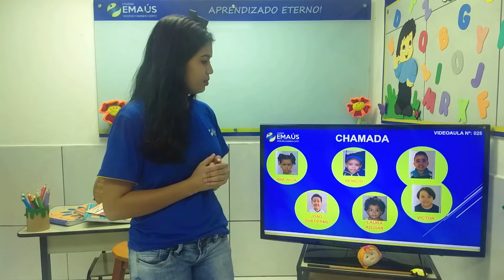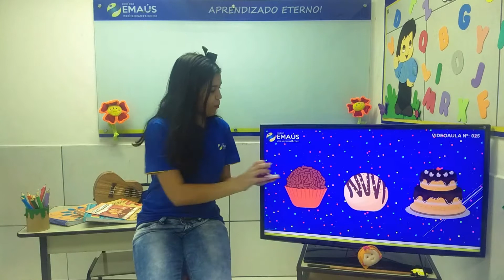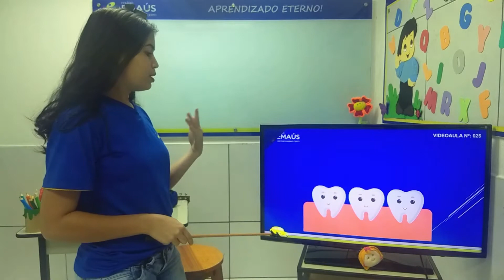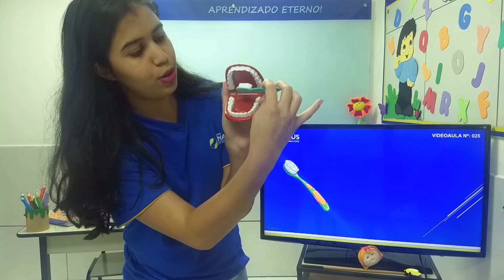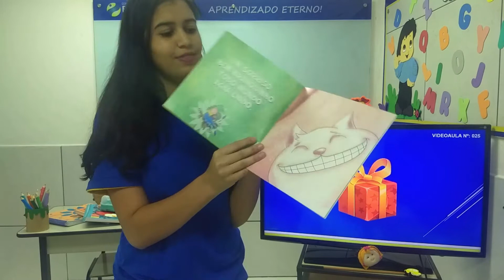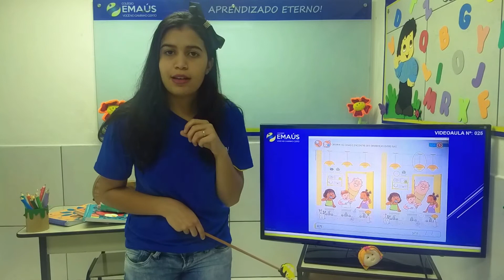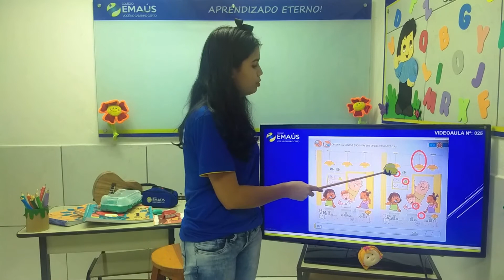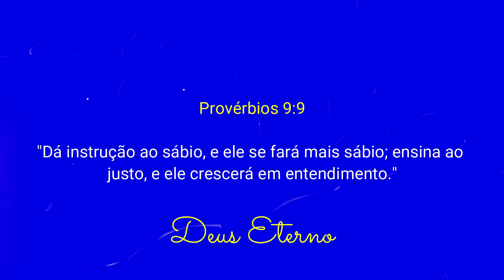MATERNAL III_SEMANA 005_VID025_CIÊNCIAS